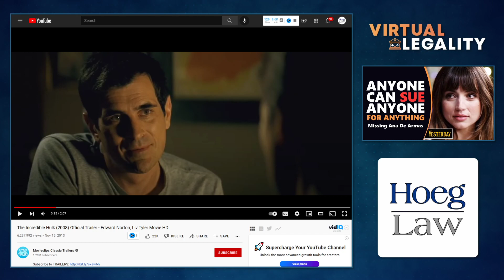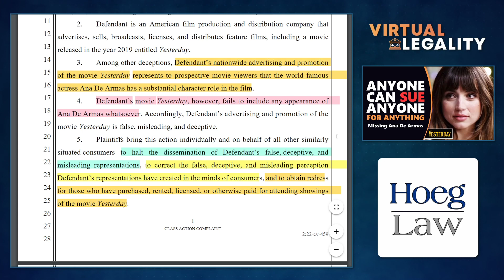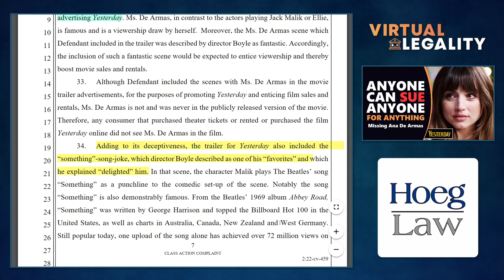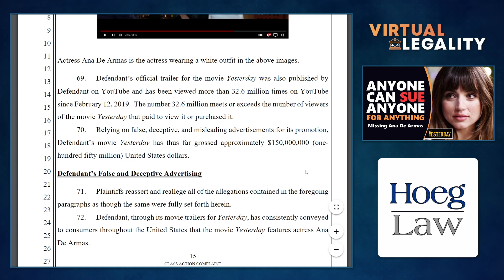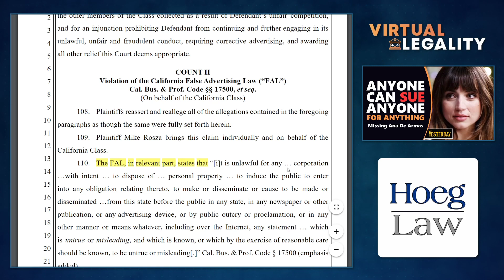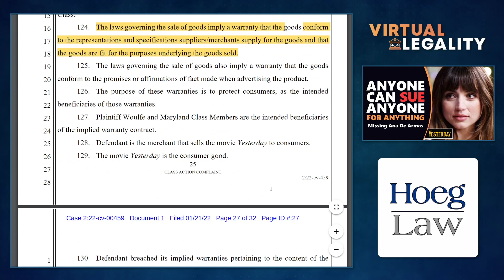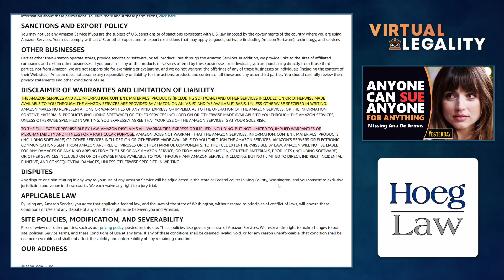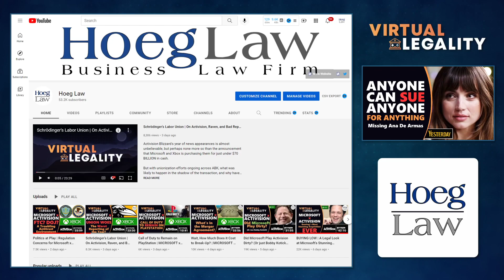Missing Ana De Armas So Much You Sue | A Look at the "Yesterday" Lawsuit (VL613)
Do you love the work of Hollywood star Ana De Armas?  Probably not as much as some, it would appear, as two plaintiffs have filed a class action lawsuit alleging false advertising against Universal Pictures and its film "Yesterday", primarily for not including the talented actress in the film.

But does a trailer really "represent and warrant" aspects of a final product motion picture, and what would it mean for the industry (and others) if it did?

It's both Yesterday's Enterprise and a *star* trek...in Virtual Legality.

CHAPTERS

00:00 Introduction
02:05 Plaintiffs Missing Ana De Armas
06:35 Lawsuit Overview
20:17 Counts and Statutes
30:23 A Trip to the Amazon
35:15 Conclusion

Discussed in this episode:

"Lawsuit Claims Universal Duped Ana de Armas Fans Into Watching ‘Yesterday’"
The Hollywood Reporter - January 21, 2022

"Conor Woulfe v. Universal City Studios LLC"
Filed January 21, 2022